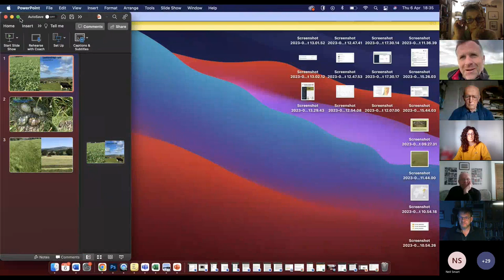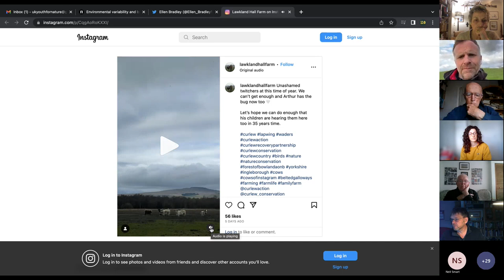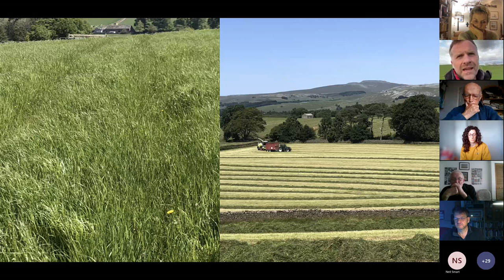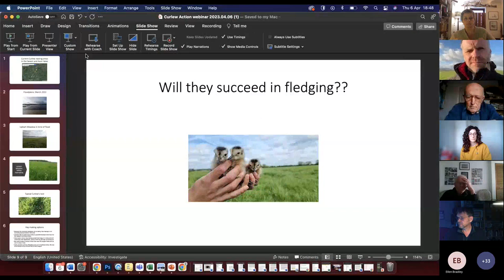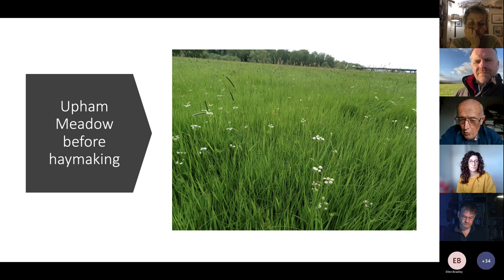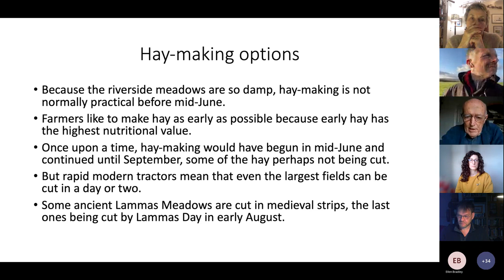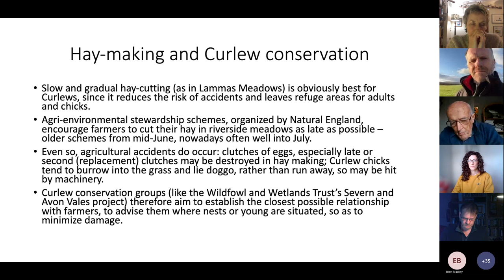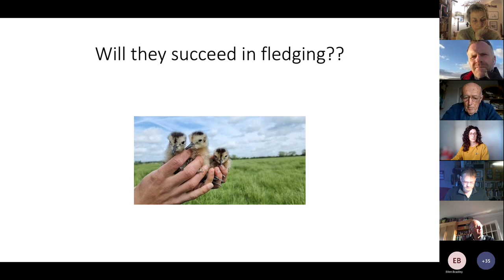Curlews and Silage follow up session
Following on from the fascinating presentations in our previous webinar about Curlews and silage, we are holding a further session to discuss the points raised in the previous webinar - can we have Curlews and silage?
During our previous webinar we heard from Russel Wynn from the Curlew Recovery Partnership, who gave us an overview of the state of Curlews in the UK. Amanda Perkins, from Curlew Country, shared her experiences of working with Curlew in Shropshire. John Turner, Pasture for Life, explained the process of making silage. The recording of our previous webinar can be found